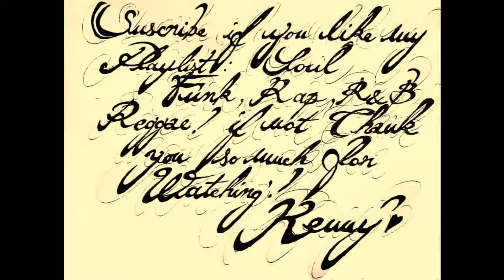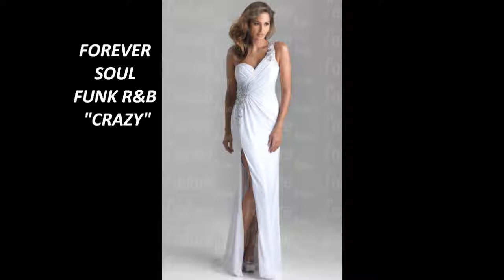CRAZY HD extended mix / COLOR BLIND